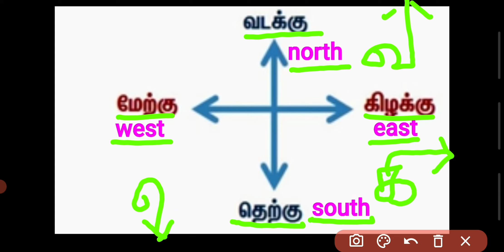direction tricks in tamil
tamil direction